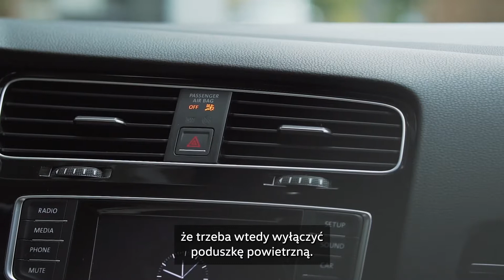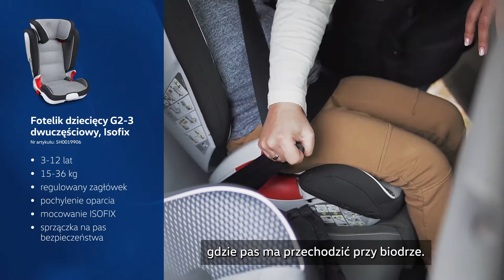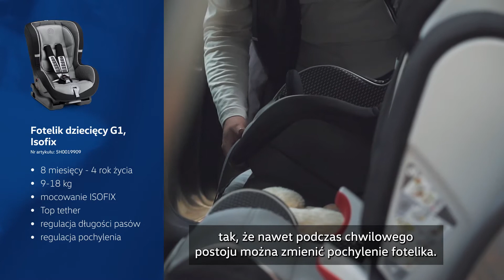Bezpieczna i komfortowa podróż z dzieckiem. Oryginalne akcesoria Volkswagen.